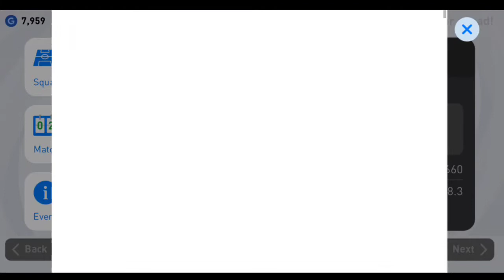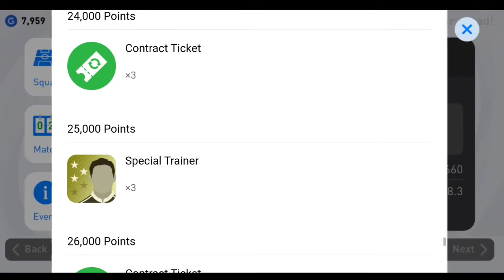شیکردنەوەی تەواوەتی یاری efootball 2021 بەشی یەکەم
لینکی تیك تۆك

لینکی تلیگرام